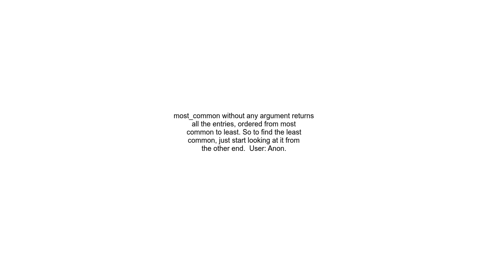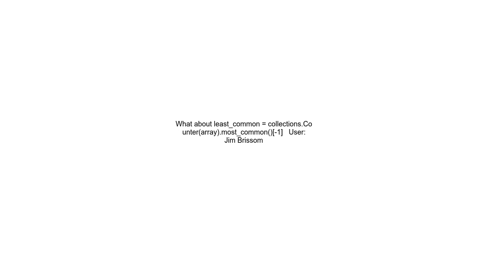How to get the least common element in a list